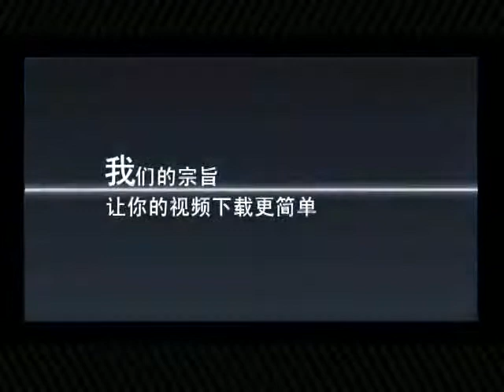锵锵三人行20120106社会文明问题上升到政治层面很危险 许子东 孟广美